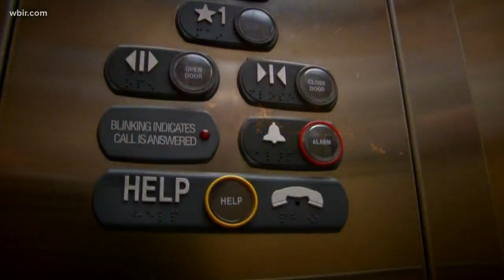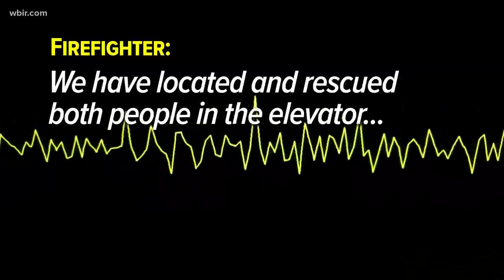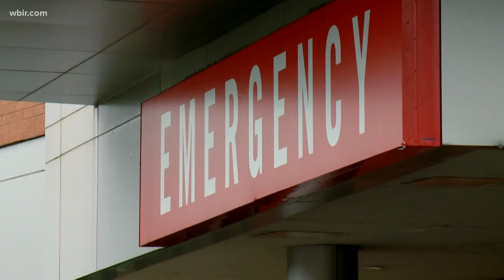'Walking talking miracle': 2016 wildfire rescue saved couple from burning elevator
Reba Williams and her husband said what they thought were their final words during the Gatlinburg wildfire in 2016.